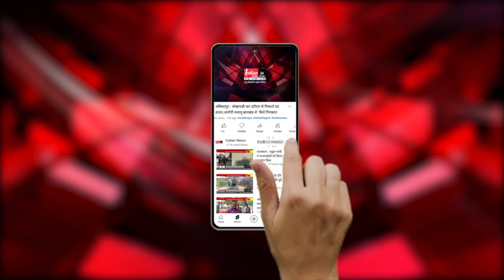पखांजूर : बेमौसम बारिश से किसान परेशानमक्के की फसल हुई बर्बाद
Indian News : प्राकृतिक मार झेल रहे किसान,आए दिन हो रही अंधी तूफान और बेमौसम बारिश से परेशान है जिससे किसानों की मक्के की फसल बर्बाद हो रही है और इसी के चलते किसानों की चिंता बढ़ गई है

Our Links